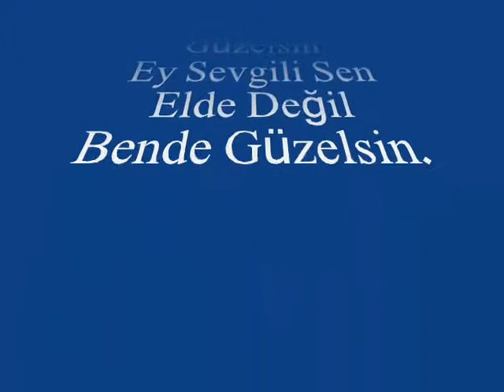Güldehen TERÜN-Manada Güzel Ruhta Güzel Tende Güzelsin (HÜZZAM)R.G.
SOLİST:
*GÜLDEHEN TERÜN *
VİDEOYU YAPAN
*RECEP GAYRETLİ*
GÜFTE: RÜŞTÜ ŞARDAĞ
BESTE: SÂDİ IŞILAY
USUL: AKSAK
MAKAM: HÜZZAM
KEMAN TAKSİMİNİ TÂKÎBEN
Manada Güzel Ruhta Güzel Tende Güzelsin
Ey Sevgili Sen Elde Değil Bende Güzelsin
Neş'en De Hoş Amma Bana Giryende Güzelsin